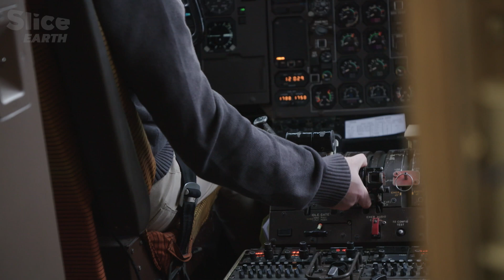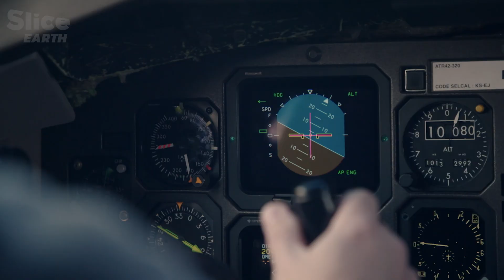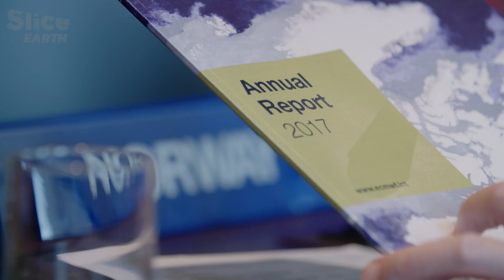Decoding the oceans: Secrets beneath the surface | Part 4 | SLICE EARTH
Unveiling the intricate interplay of Earth's forces, this journey delves into the hidden dynamics of ocean currents and their profound impact on our planet. From the Atlantic's tempestuous waves to the icy depths of the Icelandic Sea, scientists use cutting-edge technology to map uncharted marine phenomena like the Northern Icelandic Jet Stream, a newly discovered undersea river.

With groundbreaking satellite projects and daring Arctic expeditions, researchers connect the dots between shifting currents, atmospheric patterns, and extreme weather events such as heatwaves and cold snaps. Through collaboration across continents, they seek to decode the mysteries of our interconnected Earth system, revealing the delicate balance shaping life as we know it.

Documentary: The weather: the race to forecast
Directed by: Stéphane Bégoin
Production: ZED for France Télévisions